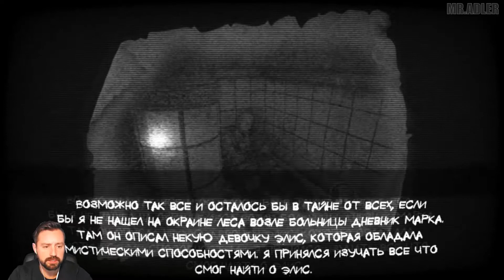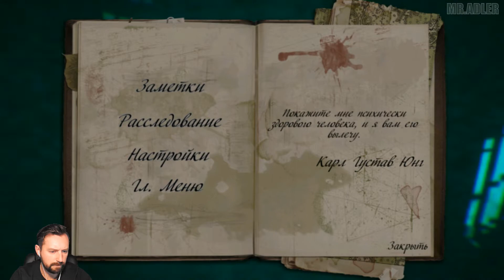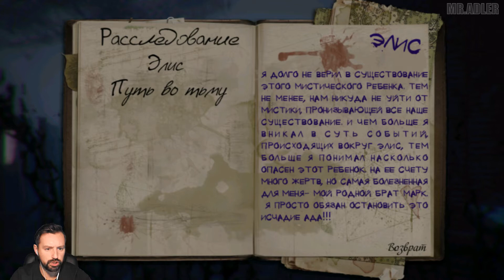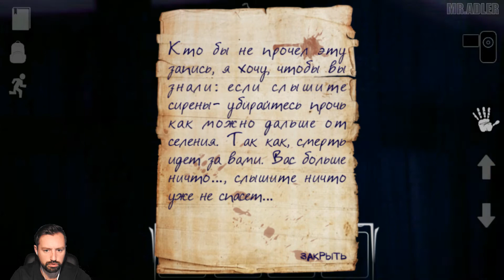В ПОИСКАХ БРАТА » Mental Hospital V » Давай глянем » Игры на андройд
Психиатрическая больница V - ужас от первого лица с красивой графикой и ужасно пугающей атмосферой.

История психиатрической больницы V начинается с небольшого расследования в психиатрической больнице журналиста Марка. В странных обстоятельствах он был раскрыт, и вся его группа была найдена мертвой. Его брат начинает искать правду.